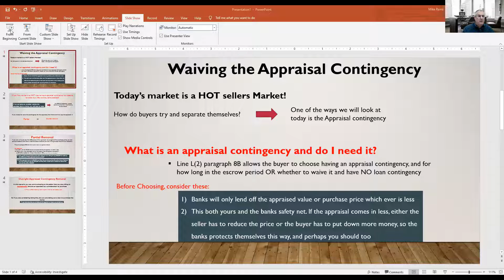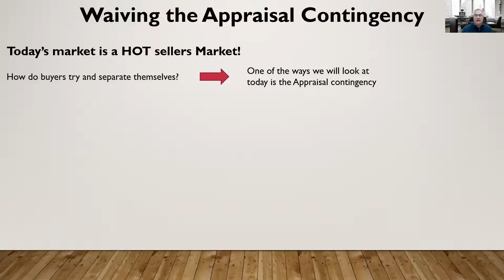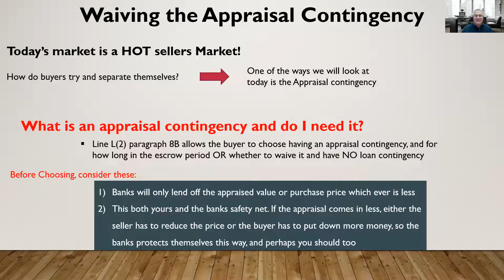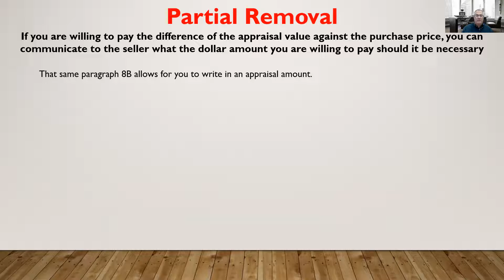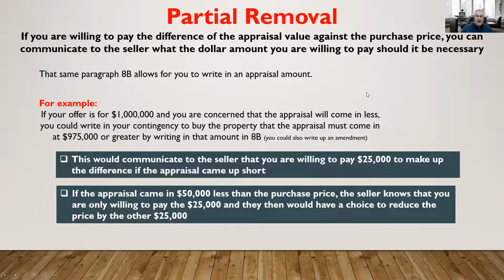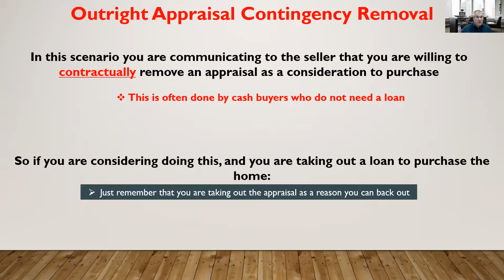What? You want me to waive the Appraisal!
Today's market is red hot! Sellers are firmly in control, so how Can you compete. Today we will look at the appraisal contingency that comes up in negotiations. Should you waive it or should you keep it in there?

Orange County Real Estate
Huntington Beach Real Estate

Mike Rains
REMAX